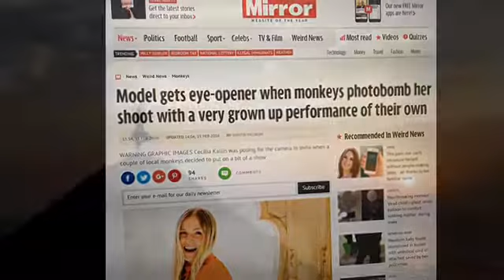Cecilia Kallin - Runaway Vlogg - Dag 14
Snart släpps min första solosingel RUNAWAY, och jag har fått en utmaning att lägga upp en videoblogg varje dag fram till releasen! Följ min resa här 💃🏼☝🏼📀